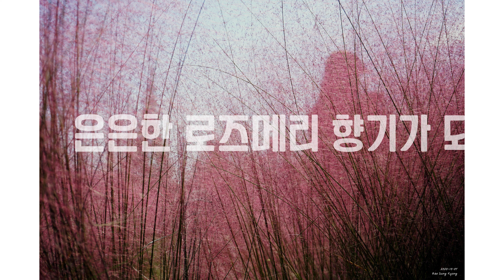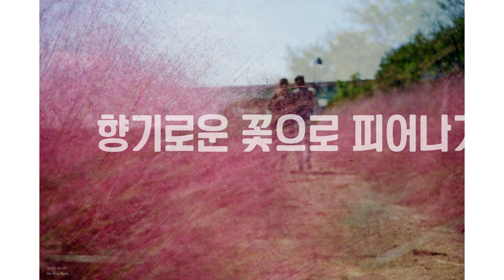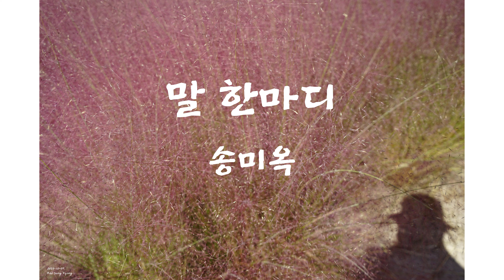영상시 ㆍ 말 한마디 ㆍ 송미옥 시인 ㆍ 사진 배성룡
말 한마디

                  송미옥

말은 곧 그 사람 자신이다.

달콤한 말이
잔뜩 쏟아지는 요즘
잘 해석된 말 한마디
은은한 로즈메리 향기가 되어
몸을 간질이고

비비꼬인 말 한마디
소태 같은 맛이 되어
몸을 떨게 한다.

내 말 한마디
언제나 그대에게로 닿아
향기로운 꽃으로 피어나기를.